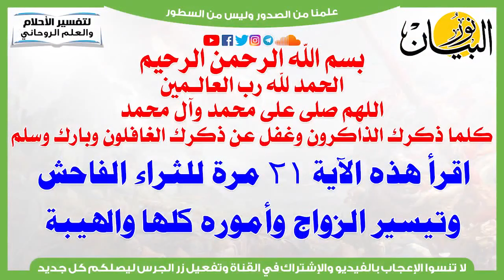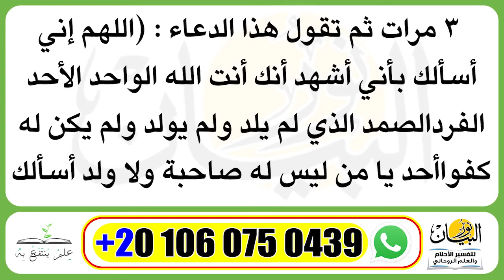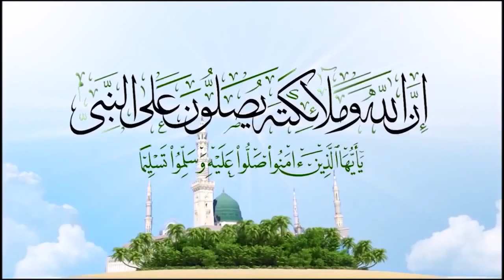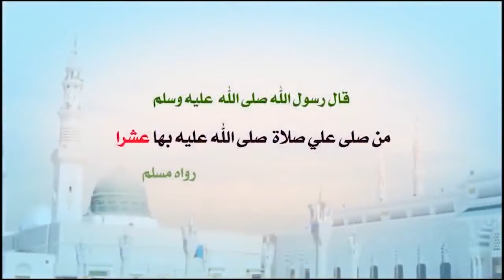للثراء الفاحش والهيبة والجاه والإستغناء عن الناس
اقرأ هذه الآية 21 مرة للثراء الفاحش وتيسير الزواج وأموره كلها والهيبة والجاه والإستغناء عن الناس